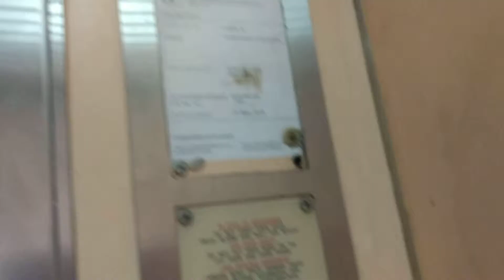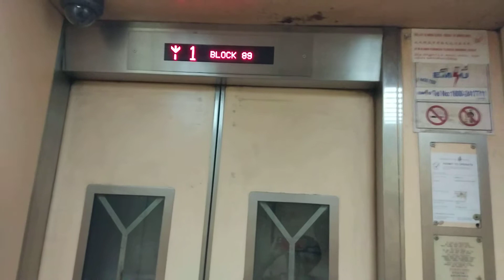Block 89 Redhill EM Elevator Lift B